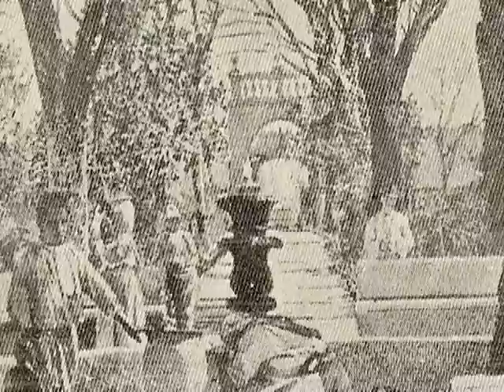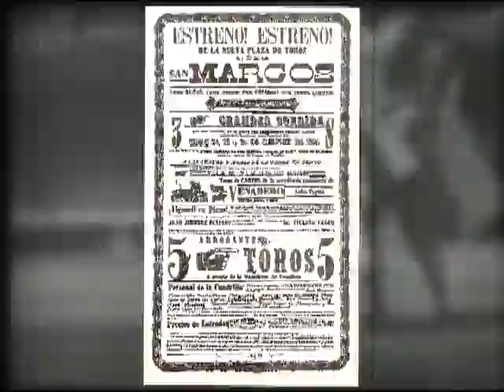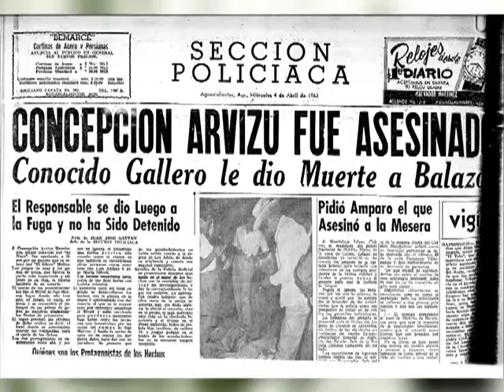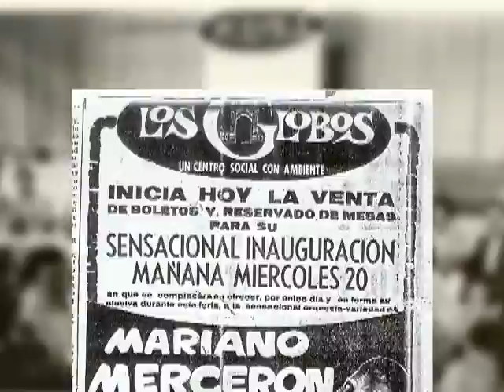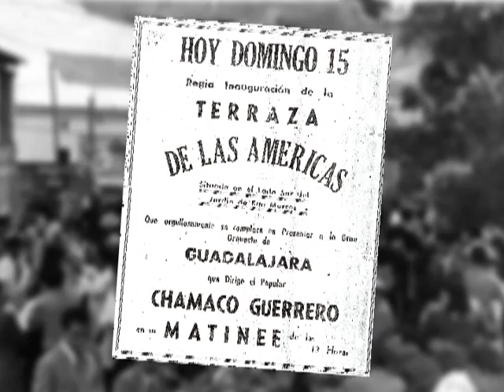Crónicas de lo cotidiano "San Marcos" Cápitulo 6 T1 Producción Aguascalientes TV